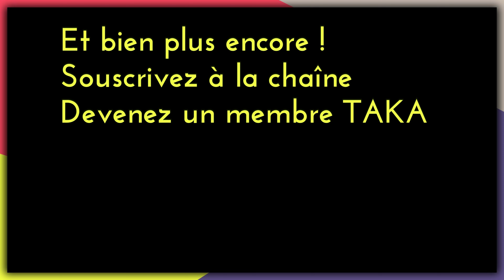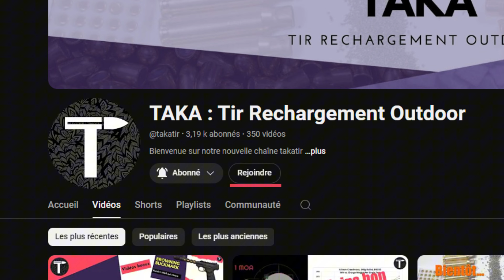Rejoignez nous, devenez membre de la chaine TAKA Tir Rechargement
Cette vidéo ne permet pas de :
Vendre des armes à feu ou certains accessoires pour armes à feu en vente directe (vente entre particuliers, par exemple) ou en redirigeant vers des sites qui vendent ces articles. Voici quelques exemples d'accessoires :
Accessoires permettant à une arme à feu de simuler un tir automatique
Accessoires permettant de convertir une arme à feu en arme automatique, tels que les bump stocks, les queues de détente de mitrailleuse, les gâchettes automatiques intégrées ou les kits de conversion
Chargeur ou ceinture de grande capacité pouvant accueillir plus de 30 cartouches
Fournir des instructions sur la fabrication des éléments suivants :
Armes à feu
Munitions
Chargeurs de grande capacité
Silencieux/Modérateurs de son faits maison
Fournir des instructions sur la conversion d'une arme à feu en arme automatique ou dotée d'un système de simulation de tir automatique
Fournir des instructions sur la façon d'installer ou d'utiliser les accessoires et modifications cités ci-dessus